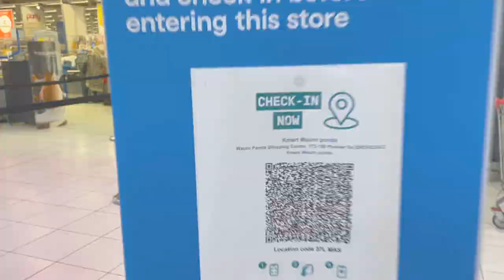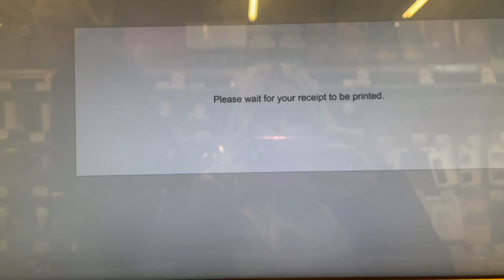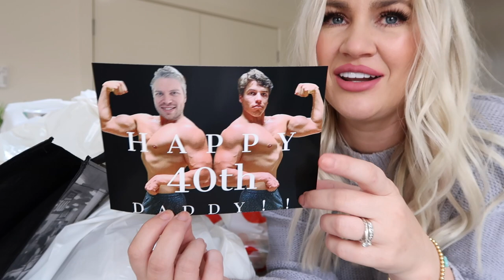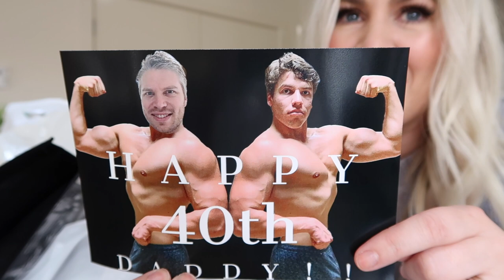KMART & SPOTLIGHT SHOP WITH ME + HAUL || PARTY PREP & THE BEST PRESENT EVER?! || JESS & TRIBE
Hey guys!! Here is part 2 of Tones birthday... the party prep was so big that I had to make a part 3!!
If you haven't seen part 1, I'll link it down below for you!!
I hope you guys enjoy today's video and all our crazy gift ideas 🤪

♡ Jess xx

Most Recent Upload: (Part 1)
LETS CATCH UP!! WHAT HAPPENED TO KAI'S FACE & PARTY PREP || SPEED CLEAN WITH ME || JESS & TRIBE

Cupshe Swimwear
Code: YT-FF